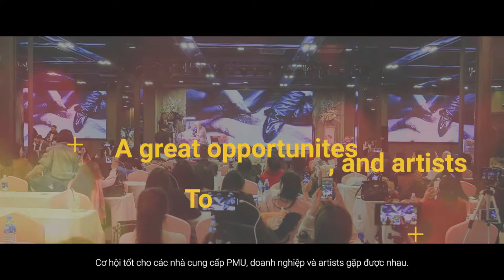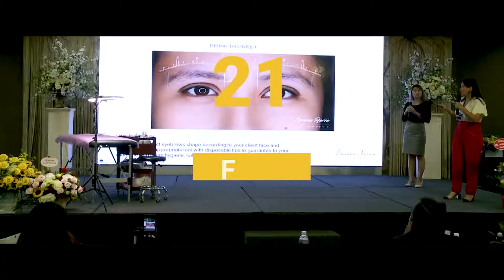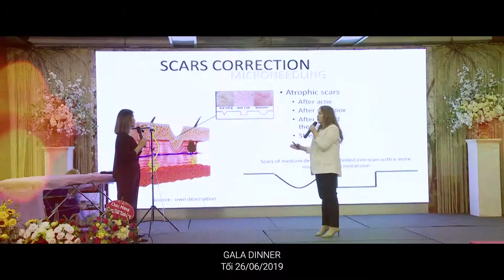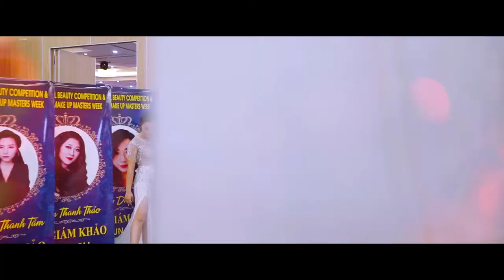Worldwide Beauty & PMU Festival 2019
Description
Worldwide Beauty & PMU Festival will take place from June 23 to 27, 2019 in Canada. This is the largest festival which gathers permanent make-up suppliers, companies, as well as experts, make-up artists, and candidates who will participate in the Beauty & Talent Competition. Especially, the present of make-up masters from 21 countries including the U.K, France, German, the U.S, Poland, Ireland, Russia, Belgium, Switzerland, Iran, and Vietnam.

Worldwide Beauty & PMU Festival includes a series of events:

1. Health and Beauty Expo: This is a great opportunity for companies, suppliers to introduce and exhibit products to customers as well as find and expand business in Canada. Also, there will be many promotion and discount for customers who are beauty clinic, salons and make-up artists.

2. Beauty and Talent Competition is held to find talents in the permanent make-up industry where candidates can show and demonstrate their skills. Who will be the winners and receive the highest prizes of the very first competition?

Winners will receive many special prizes from sponsors and organizers and have the invitation to be members of the judge for next season and trainers of Worldwide Beauty

Contest categories:

EYEBROWS AND LIPS

3D Microblading eyebrow.

3D Microshading eyebrow. (Candidates have options of powdering, pencilling or ombre)

Microblading lips (Candidates choose their own techniques)

Each candidate just registers one category.

SET EYELASH EXTENSIONS

Eyelash extensions 1: 1

Eyelash extensions Volume

Eyelash extensions Mega Volume

Candidates all over the world who have permanent make-up skills can participate in the contest

All candidates will receive the contest certificate, cup, and signatures from 19 masters.

Fees: $250 USD/candidate

3. World Beauty PMU Conference: 21 Masters will share their experience and show the newest techniques in PMU:

Hair transplant

Lips blush technique without using filter

5D Sculpturing

Butterfly winged eyeliner

Ombre lips

Ombre eyebrows without using machine

Scars treatment without surgery

Tattoo removal

Lucky wheels:

06 scholarship learning in Canada

06 Tucan, Mexico tours

Participation Fees for 5-day event (June 23rd to 27th, 2019)

VIP ticket: Entry to all activities of the 5-day event, your seats will be closed to the stage, VIP entry, and 01 dinner with Beauty Masters in which they can share their experience and skills that can be beneficial and applied to your business and career.

Super VIP ticket: Entry to all activities of the 5-day event, your seats are just right after judging board, super VIP entry and welcome. Also, you will have 02 dinners with Beauty Masters in which they can share their experience and skills that can be beneficial and applied to your business and career.

Attendee tickets $15 USD/person (For Expo-day on June 23rd, 2019 only)

Promotion Codes:

Before April 30th: Discount $1,800 USD - Applying CODE: WBPF1800

From May 1st to 15th: Discount $1,500 USD - Applying CODE: WBPF1500

From May 16th to 31st: Discount $1,000 USD - Applying CODE: WBPF1000

From June 1st to 6th: Discount $800 USD - Applying CODE: WBPF800

Ticket price does not include 12% tax

4. Many professional courses from 21 Masters in Worldwide Beauty PMU Conference

- Health & Beauty Expo: 9 a.m to 6 p.m

- Master Workshops & Conference: 1 p.m to 5 p.m

- Master Workshops & Conference: 9 a.m to 5 p.m
- Beauty & Talent Competition: 1 to 6 p.m

- Candidates must present 30 minutes before the contest.

Gala Dinner: 7 p.m to 11.30 p.m

Ad-ons advanced Courses with Masters

Register only

Location: Croatian Cultural Centre 3250 Commercial, Vancouver, B.C, Canada

6. Information needed:

- Identification card or passport with an imprinted image

- Background

- Phone number and bank account